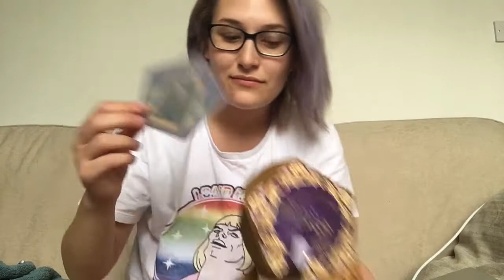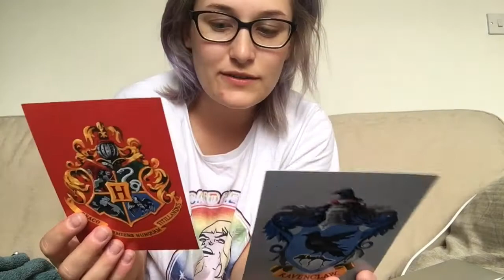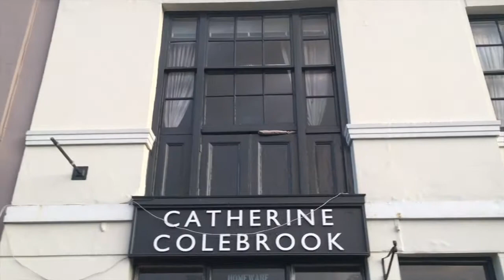HARRY POTTER HAUL AND LAST CHIPPY TEA | Emma Marie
Wanna see what Luke and I picked up at the Harry Potter Studio Tour? Good, because that's the majority of this video. Another day of working in Cheltenham and then visiting the best UK fish and chip shop of 2016.

I'm keeping a video diary/vlog/fun-video-times series of my travels here in Europe. I'm making this so I have documentation of my travels to share with my grandkids one day so they know their grandma was still just as cool at 22. Join me in my adventure of traveling, attempting to find a job, and pretending to be British.

I do the snapchat!

Questions? Comments? Important things?